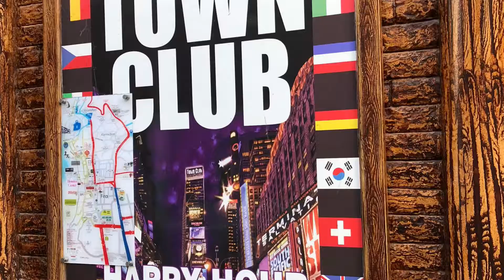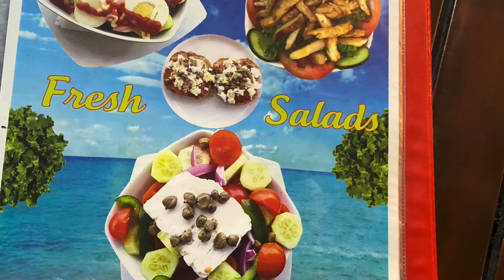MY SANTORINI, GREECE SUMMER ESCAPE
Picture memories in my Santorini grand adventure of a lifetime